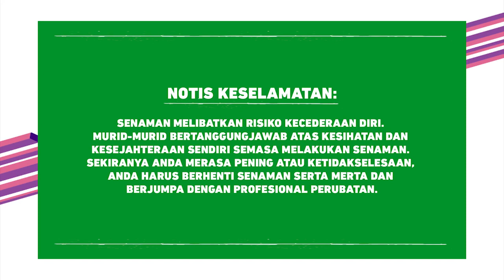DidikTV Cergas Bersama Intan Serah Ep13 Siri2